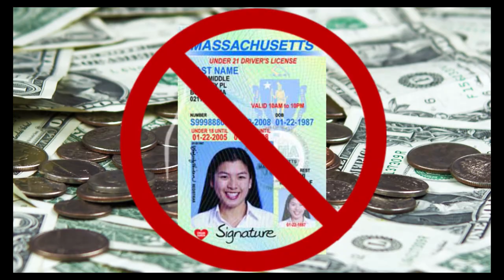Highlights from the Hill: STEAM and CVTE